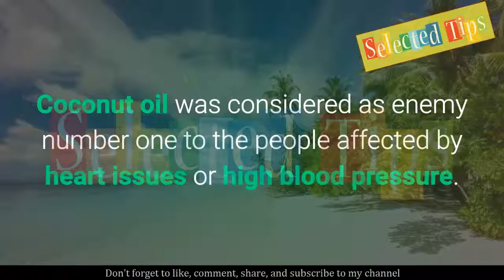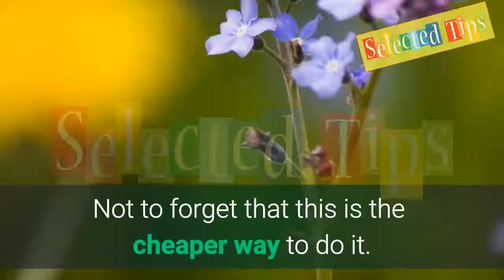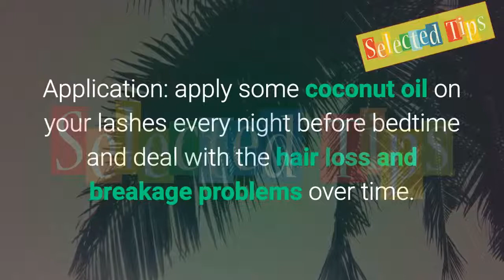Coconut Oil Can Make You Look 10 Years Younger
Coconut Oil Can Make You Look 10 Years Younger, In this video, i will show you some of my favorite tips.